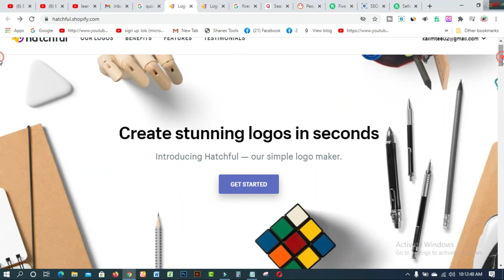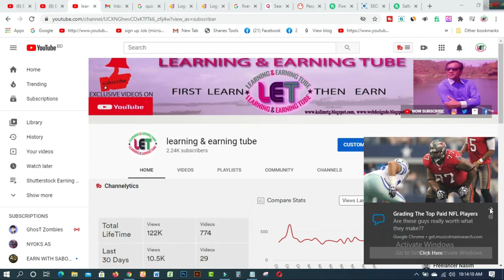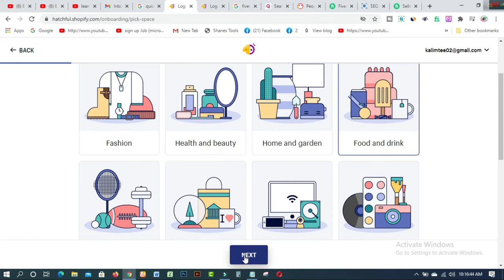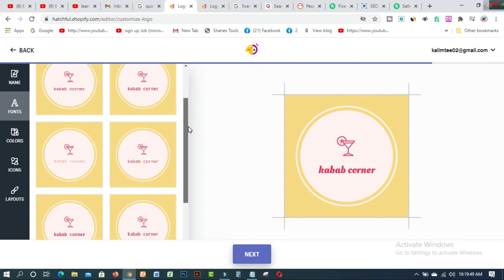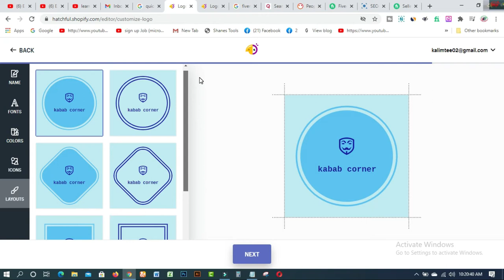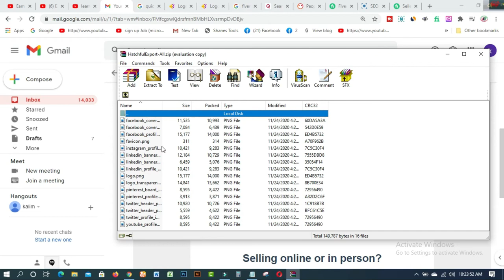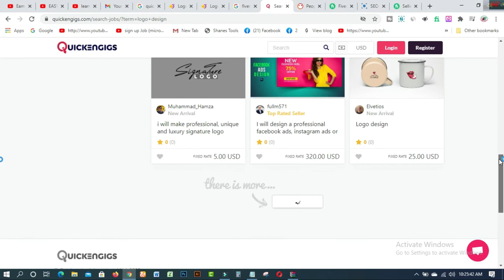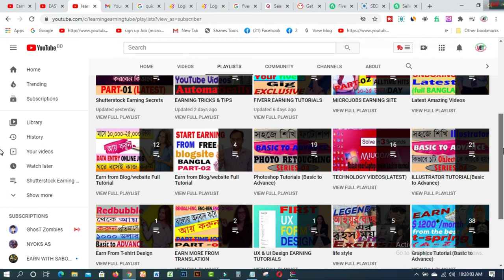Get $30 Every 30 Seconds FREE! EARN MONEY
In this video, you will find Get  $30 Every 30 Seconds FREE! EARN MONEY. hatchful Shopify com is one of the best sites to make readymade Logo without any skill or Experience to start earning from Different Marketplace. You can do it on your Mobile phone or Computer easily. So watch this full video.

### MY BLOGS:
1. How to create fiverr account on android easily
2.9 free trusted sites for selling Logo-2019 II Amazing sites for selling logo
3.ঘরে বসে অনলাইন সার্ভে করে দৈনিক 12 ডলার ইনকাম করুন Best Online Surveys 2020
4.Need Donation For Education Top 16 Crowdfunding Sites for College and Educational expenses
5.Spin & Earn Money App Bkash App Payment | Online Income Bangla 2019
6. প্রতিদিন Zalinks থেকে অন্তত ৫ ডলার ইনকাম করুন Iসরাসরি বিকাশ পেমেন্ট নিন I BEST Copy Paste Typing-2020
7. বিকাশে ৫০ হাজার টাকা ইনকাম I Bkash Make Money Online 2020 I Online Income BD Bkash Payment.
8. how to sign up on 4 Microworkers websites to earn More -2019
9. Upwork English spelling test (US version) answers 2019
10. Upwork English spelling test (U.K version) and Answers 2019
11. 2019 Upwork Readiness Test and Answers ( GET 5 out of 5)

12. ৯ টি সাইট থেকে ফ্রিতে সহজে লাখ টাকার আর্থিক অনুদান নিন ।
13.9 free trusted sites for selling Logo-2019 II Amazing sites for selling logo
14. KajKey  -থেকে-আয়-করবেন-যেভাবে II how to earn by BID on KajKey
15.10 best & free fundraising websites for all-2019 II fundraising websites